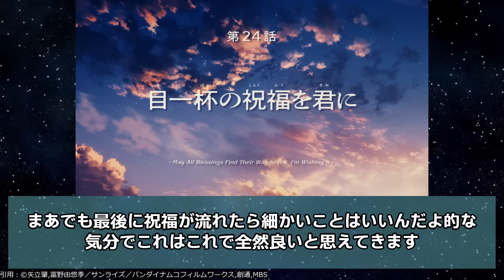【最終回】終わり良ければ全て良し！これ以上ないくらい大団円なハッピーエンドに涙の祝福【機動戦士ガンダム 水星の魔女】第24話の反応集/まとめ/個人的感想【アニメ/視聴者の反応】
結婚式は？　ねえ結婚式は？？

00:00 ご挨拶
00:08 実況まとめ
07:42 感想まとめ
10:47 個人的感想

🔽CAST
スレッタ・マーキュリー：市ノ瀬加那
ミオリネ・レンブラン：Lynn
グエル・ジェターク：阿座上洋平
エラン・ケレス：花江夏樹
シャディク・ゼネリ：古川慎
ニカ・ナナウラ：宮本侑芽
チュアチュリー・パンランチ：富田美憂
デリング・レンブラン：内田直哉
サリウス・ゼネリ：斧アツシ
ヴィム・ジェターク：金尾哲夫
ニューゲン：勝生真沙子
カル：小宮和枝
ネボラ：沢海陽子
ゴルネリ：斉藤貴美子
ラジャン・ザヒ：花輪英司
ラウダ・ニール：大塚剛央
フェルシー・ロロ：高田憂希
ペトラ・イッタ：広瀬ゆうき
セセリア・ドート：山根綺
ロウジ・チャンテ：佐藤元
プロスペラ：能登麻美子
マルタン・アップモント：榎木淳弥
ヌーノ・カルガン：畠中祐
オジェロ・ギャベル：KENN
ティル・ネイス：天﨑滉平
リリッケ・カドカ・リパティ：稲垣好
アリヤ・マフヴァーシュ：島袋美由利

🔽STAFF
企画・制作：サンライズ
原作：矢立肇／富野由悠季
監督：小林寛
シリーズ構成・脚本：大河内一楼
キャラクターデザイン原案：モグモ
キャラクターデザイン：田頭真理恵／戸井田珠里／高谷浩利
メカニカルデザイン：JNTHED／海老川兼武／稲田航／形部一平／寺岡賢司／柳瀬敬之
チーフメカアニメーター：久壽米木信弥／鈴木勘太／前田清明
副監督：安藤良
設定考証：白土晴一
ＳＦ考証：高島雄哉
メカニカルコーディネーター：関西リョウジ
設定協力：HISADAKE
プロップデザイン：絵を描くPETER／えすてぃお
コンセプトアート：林絢雯
テクニカルディレクター：宮原洋平
美術デザイン：岡田有章／森岡賢一／金平和茂
玉盛順一朗／上津康義
美術監督：佐藤歩
色彩設計：菊地和子
3DＣＧディレクター：宮風慎一
モニターグラフィックス：関香織
撮影監督：小寺翔太
編集：重村建吾
音響監督：明田川仁
製作：バンダイナムコフィルムワークス／創通／MBS
OP2：「slash」yama

このチャンネルでは最新アニメ・漫画の視聴者の反応集動画を上げています！最後にちょびっとだけ主の個人的感想を呟いてます！

VOICEVOX：四国めたん、春日部つむぎ、ずんだもん、冥鳴ひまり、青山龍星、剣崎雌雄、No.7

ARMORED SAURUS　アーマードサウルス
あんさんぶるスターズ！！追憶セレクション「エレメント」
異世界でチート能力を手にした俺は、現実世界をも無双する ～レベルアップは人生を変えた～
異世界ワンターンキル姉さん　～姉同伴の異世界生活はじめました～
ULTRAMAN FINALシーズン
EDENS ZERO 第2期
Opus.COLORs
【推しの子】
絆のアリル
ぐんまちゃん シーズン2
地獄楽
それしか ないわけ ないでしょう
デュエル・マスターズWIN 決闘学園編
天国大魔境
でんでんの電脳電車
BIRDIE WING Golf Girls’ Story Season2
爆丸レジェンズ
ビーストウォーズ 超生命体トランスフォーマー アゲイン
冒険大陸 アニアキングダム
僕の心のヤバイやつ
ポケットモンスター（新シリーズ）
ぼさにまる
ヤキトリ
ユーチューニャー
ヴィンランド・サガ SEASON2（2クール目）